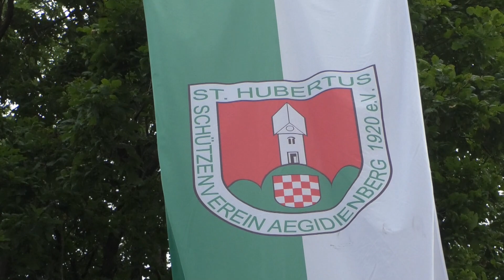Schützenfest in Aegidienberg